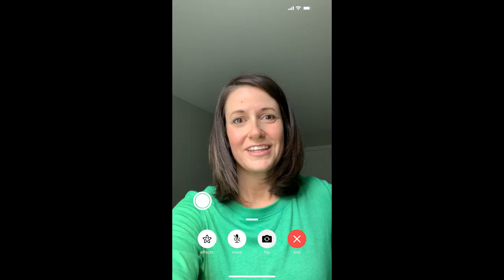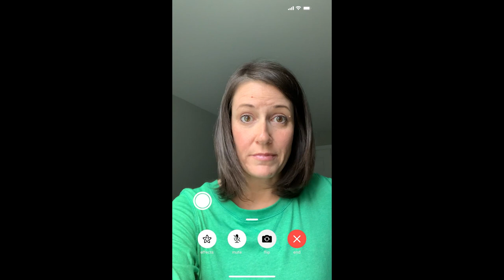Bishop Ireton Day of Giving 2021 - Battle of the Decades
April 21, 2021 is Bishop Ireton's Annual Day of Giving. This year, we're hosting a Battle of the Decades to see which decade can have the most participants and donate the most money.

Support the Annual Fund, which helps underwrite the difference (approximately $2,225 per student) between tuition revenue and the full cost of providing a superior, faith-filled academic program.

Special thanks the the Faherty and McNutt families for assisting in the creation of this video.